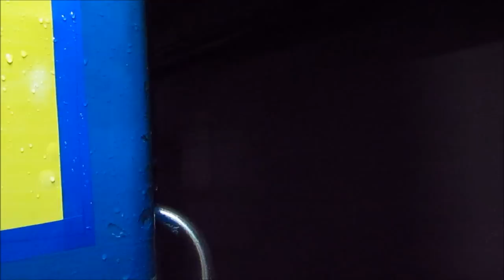INDIAN RAILWAYS | DIESEL JOURNEY THROUGH GOA ALONG THE MAGICAL KONKAN COAST | Thivim to Loliem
As a Part of a circular trip I had been on in June 2015 with my friends, I decided to close the trip with a journey through the majestic Konkan Railways. For this purpose we booked on the 12133 Mumbai CST Mangalore Jn. Superfast Express, fondly called 'Rocket' by one and all for its aggressive schedule and short Turn-around time at Mangalore. Its as less as 75mins during the non-monsoon schedule and 90mins during the monsoon schedule, putting it on par with TAT of Intercity Express trains. We boarded the Rocket on a Tuesday night, so that we get to see the KR king TVC Rajdhani and India's Longest Running Duronto, the ERS NZM Duronto as crossings.

Our loco was a WDM3D from Kalyan (KYN) shed; 11390. Our train departed from CST a few minutes late, but the Rocket managed to cover up lost time overnight. This video in particular covers the entire Journey through Goa state. With the exception of Pernem, the first station after crossing the Maharashtra-Goa border; all stations have been covered in the North-South line which forms a part of the Konkan Railways Network. At Thivim, we crossed the northbound Netravati express led by offlink KYN WDG4. Post this it was a merry run all the way till Madgaon Jn. A few hundred metres before Majorda Jn.; the line from Vasco joined us. At Suravali, the food king Mumbai CST bound Mandovi Express rushed past us led by a KJM WDP4.

After a customary 10min halt at Madgaon, we departed and crossed the stationary rake of Madgaon Dadar Janshatabdi express led by GOC WDP4D at a pitline outside MAO. The rake of the Chandigarh bound Goa Sampark Kranti Express can be seen in the coaching depot. After being looped at Balli for a freight crossing, Canacona& Loliem were smoothly crossed. Post this we crossed the Goa-Karnataka border and moved into the state Karnataka.

This compilation thus covers the entire run of 12133 Mangalore express through the state of Goa.  Other Journeys from the Circular trip include: